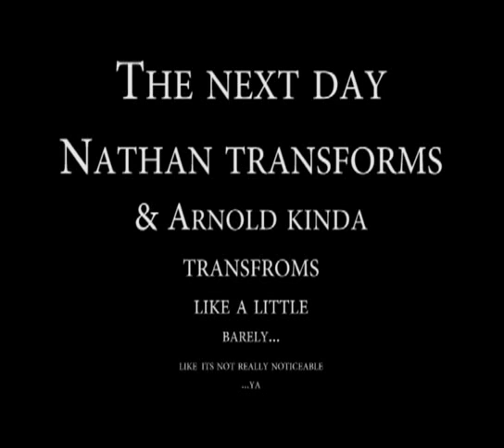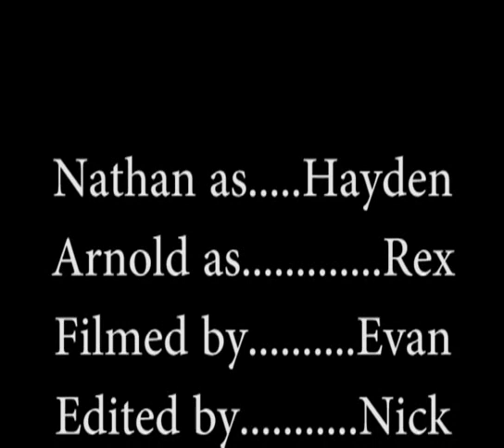The Adventures of Nathan and Arnold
TV1 productions video demonstrating the 3 act story structure. We own no rights to the music included. All rights belong exclusively to the artist.